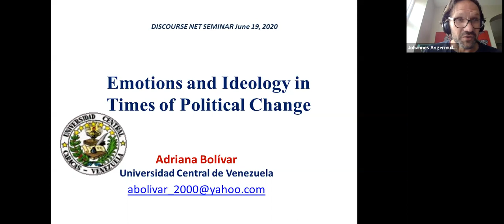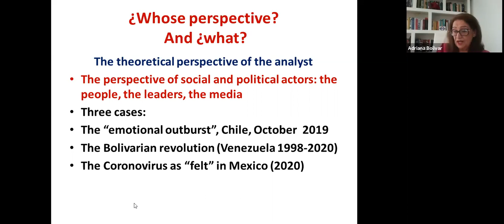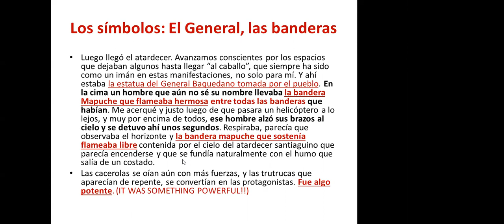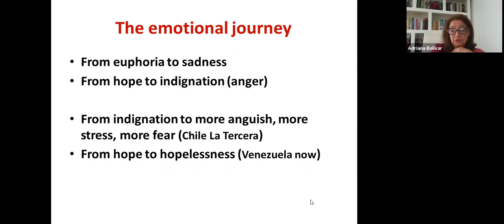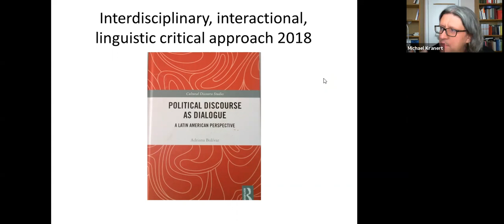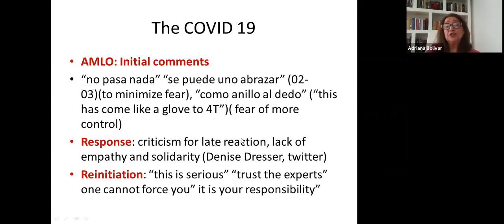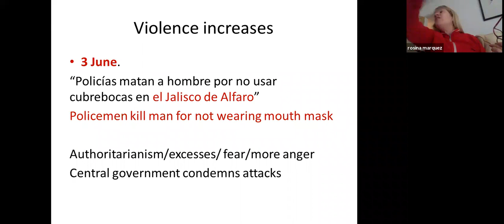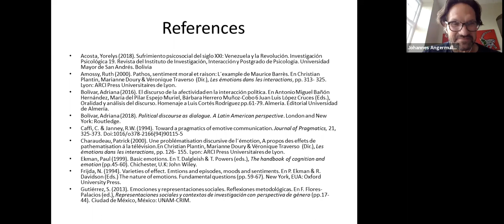Emotions and ideology in times of political change.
Lecture and discussion from the second Open DiscourseNet Seminar, London - monthly online seminar in Discourse Studies, from 19th of June 2020.

Professor Adriana Bolívar
Professor of Linguistics and Discourse Studies
Universidad Central de Venezuela
PHD University of Birmingham, U.K.
Founder of the Latin American Association of Discourse Studies

Although emotions are widely studied from different perspectives, there is still little systematic research on their ideological function in political change. In this talk I shall claim that they can be studied from a critical interactional perspective (Bolívar 2018), which considers the synchronic and diachronic dimensions. I shall focus on three cases: the Chilean “emotional crisis” (October 2019), “love for the people” in the Venezuelan Bolivarian revolution (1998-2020) and the Covid 19 pandemia as “felt” in Mexico. The aim is to offer a framework for approaching emotions to unveil ideologies in times of change.